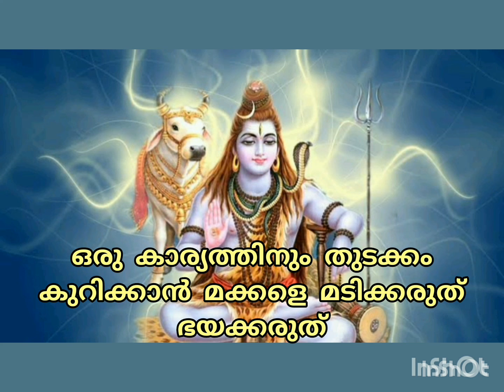🔱 ജീവിതത്തിൽ ഐശ്വര്യം ഉണ്ടാകുവാൻ നിങ്ങൾക്ക് ആഗ്രഹം ഉണ്ടോ🌿ശിവസന്ദേശം🔱Lord Siva Sandesh🔱Universe Msg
🔱 ജീവിതത്തിൽ ഐശ്വര്യം ഉണ്ടാകുവാൻ നിങ്ങൾക്ക് ആഗ്രഹം ഉണ്ടോ...
siva sandesam
Lord Siva Sandesh
ഫെങ് ഷുയി
Feng Shui
Universe & Divine Messege
ശിവ വചനം
Siva Vachanam
ദേവ സന്ദേശം
Lord Siva
ക്ഷേത്ര കഥകൾ
Hit Videos
malayalam mottivation
siva sandesam
ശിവ വചനം
Siva Vachanam
ദേവ സന്ദേശം
Lord Siva